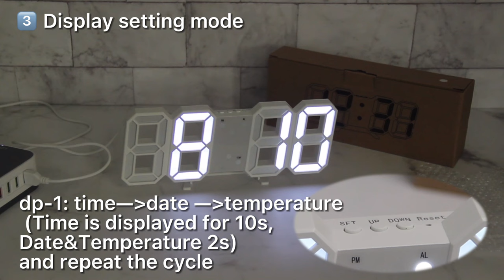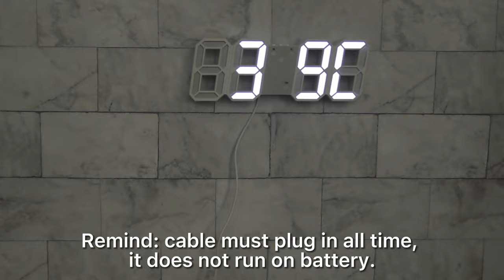3D Digital LED Clock Setting Guide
This video consists of 2 parts: ①Unboxing, ②Setting.
①Unboxing
3D digital led clock, USB charging cable, manual;
②Setting
Time setting mode: Time, Year, Month, Date
Display setting mode:dp1, dp2, dp3
Temperature setting mode: °C/°F
Alarm setting mode: A1, A2, A3